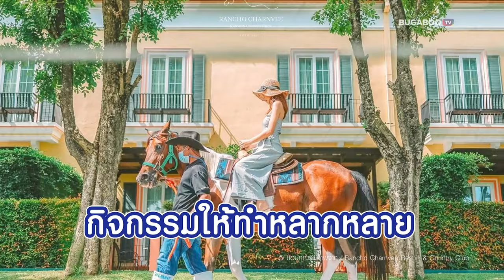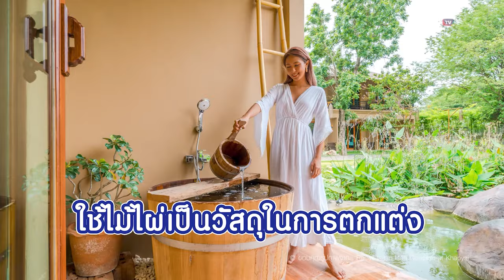7 ที่พักเขาใหญ่ ใกล้ธรรมชาติ บรรยากาศดี ถ่ายรูปสวย | Bugaboo Travel | Ep.122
เขาใหญ่ อีกหนึ่งที่เที่ยวธรรมชาติใกล้กรุงเทพ ใครมีแพลน เที่ยวเขาใหญ่ กำลังมองหา ที่พักเขาใหญ่ สวยๆ ราคาถูก คุ้มค่า เหมาะจะพาครอบครัวไปพักผ่อน วันนี้เราเลยพาไปดู 7 ที่พักเขาใหญ่ ใกล้ธรรมชาติ บรรยากาศดี ถ่ายรูปสวย จะมีที่ไหนบ้าง มาดูกัน

00:00 | แนะนำ
00:15 | 1. SOL Glamping Khaoyai
00:45 | 2. Rancho Charnvee Resort & Country Club
01:16 | 3. Thames Valley Khao Yai
01:47 | 4. CHATEAU de KHAOYAI
02:18 | 5. Recall Isaan Isan Concept at Khaoyai
02:54 | 6. บ้านไร่เขาจันทร์หอม เขาใหญ่
03:23 | 7. บ้านนอกคอกนา เขาใหญ่